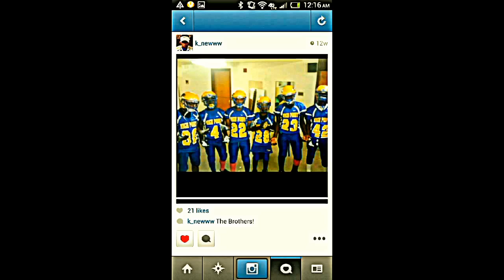HP Road To Glory ep.1(trailer)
This is a start to a look into HP track and football life

High Point High School
Beltsville, Maryland

Been A Down Program For A Very Long Time But This Outdoor Track and Football Season Were Bringing This Program Back To Greatness